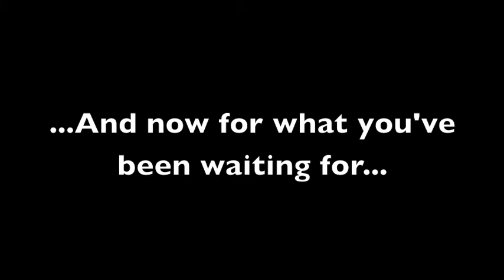Vacation Springs Done Sprung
This is a sequaaaaaal to a video we done did earlier... Toats differ though. yeahhhh...